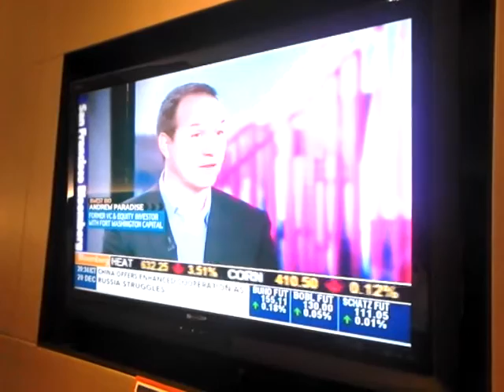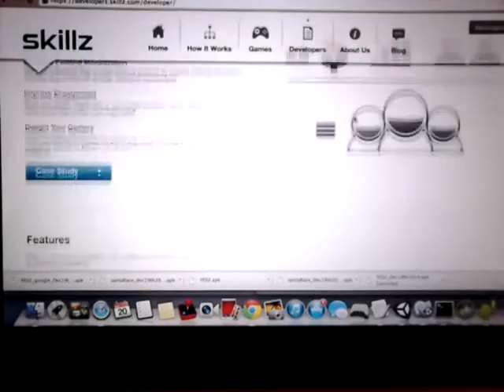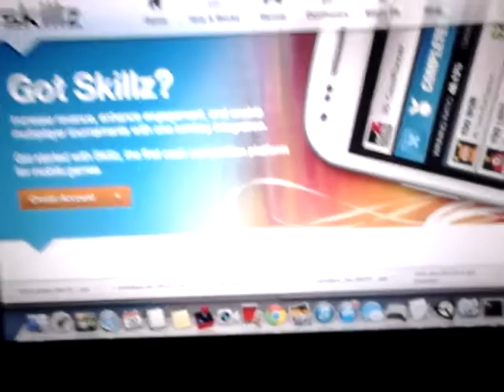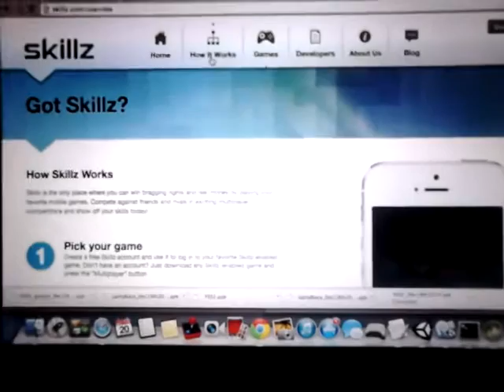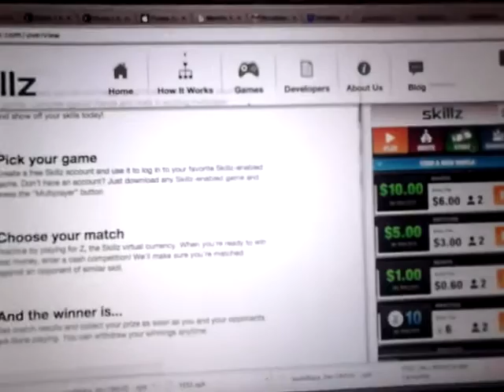Skillz - real money gambling for mobile games - Will it be big? Is it time to get in?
Hey all. I'm no longer replying to comments on youtube, but I am replying to questions and comments on our forum
I post all the videos there and I check the forum each day. You can also post about your game on there and ask questions to the community. It'll be good to see you there.

Happy Developing :)
Martin

Happy Developing :)
Martin